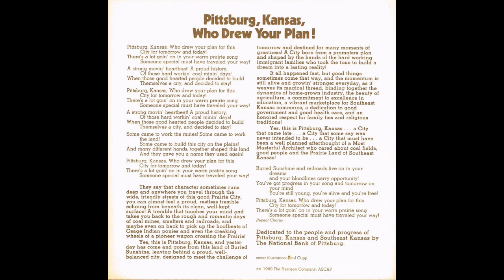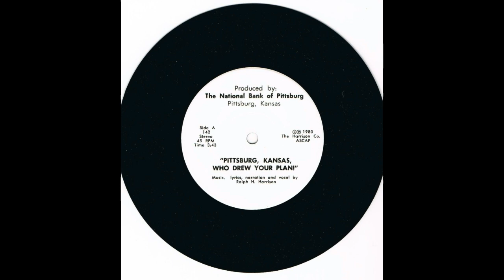Pittsburg, Kansas, Who Drew Your Plan! promotional song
"Pittsburg, Kansas, Who Drew Your Plan" was a promotional song by Ralph H. Harrison in 1980 and was  produced by the National Bank of Pittsburg.  It may have had limited exposure and it retains the sound of that era.  Still, this is an interesting promotional song for this Southeast Kansas town.